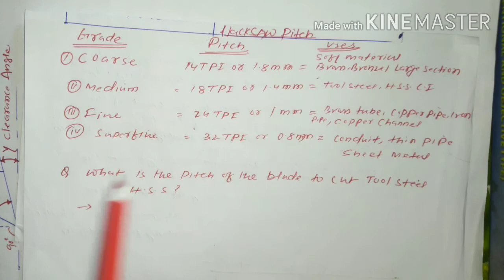HACKSAW BLADE PITCH | HACKSAW BLADE PITCH QUESTIONS | GRADES OF BLADE |FITTER THEORY HACKSAW BLADE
WELCOME TO NAMO TECHNICIAN#
IS VIDEO ME AAP JANENGE HACKSAW BLADE KE PITCH SE KIS TARAH KE QUESTION PUCHHE  JATE HAIN...
GRADES OF BLADE KYA HAI , KITNE TYPE KE GRADES HOTE HAI AUR ISKA UPYOG KAHAN PE HOTA HAI ... IS VIDEO KO AGAR AAP DEKH LETE HO HACKSAW BLADE PITCH AAPKA CLEAR HO JAYEGA ...